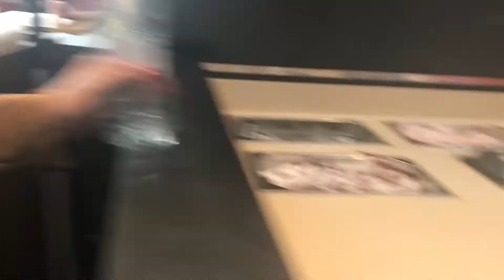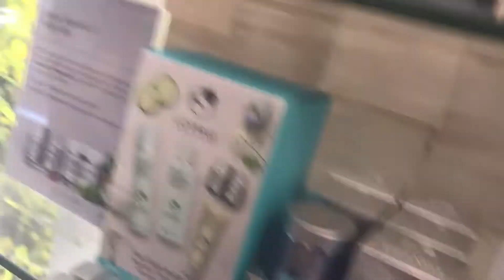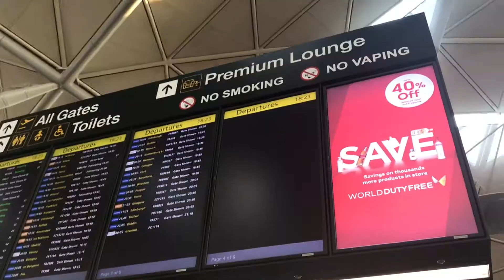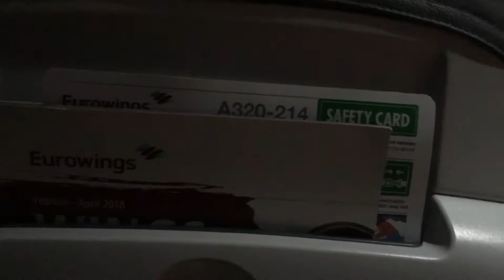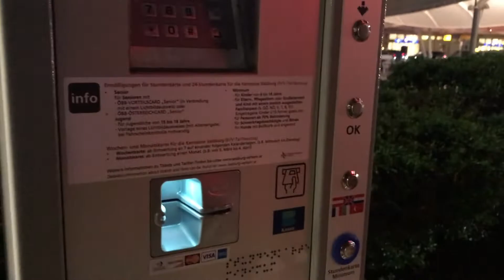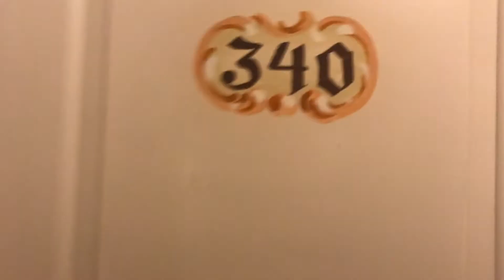WE MISSED OUR FLIGHT TO SALZBURG AUSTRIA! || VLOG4 Joann Perez ft Kimmy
WE MISSED OUR FLIGHT TO SALZBURG AUSTRIA! 12hrs in Stansted Airport

Joann and Kimmy in Austria PART 1 (WE MISSED OUR FLIGHT!! LOLSSSSSSSSSSSSS... NOT)

It was both our first time missing a flight.. and it was my fault :( Buti na lang mabait kasama ko guys!! Eto yung adventures namin sa Stansted Airport HAHA! Charottt!
Original flight was 7:25am. Literally arrived at the airport at 7:25am but since Ryanair is ALWAYS late, we hoped, we could still make it. Unfortunately, for the first time, on time ang Ryanair HAHA! Thank god the rebook was not that expensive! Was able to rebook through Eurowings 7:15pm flight so yepp thats why we had to wait for 12 hours. That was the only available flight for the day so we had no choice really...

LINKSSSSSSS
Kimmy's Channel (the wild ventures)

Thank you for showing some love and see you in my next video!

Discover How To Make Money On YouTube Without Creating Any of Your Own Content.